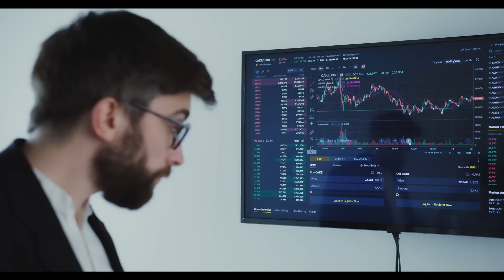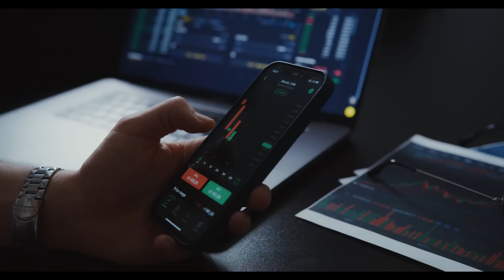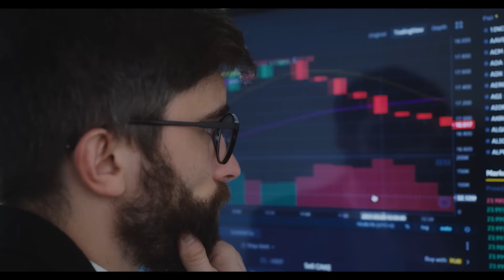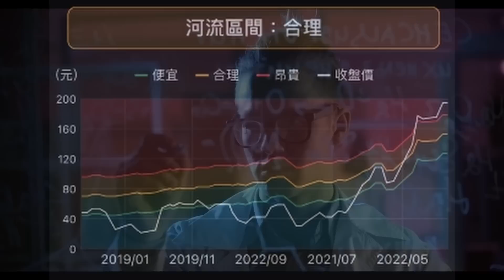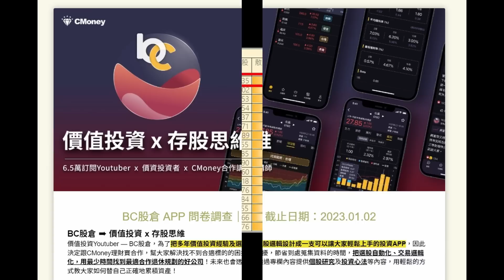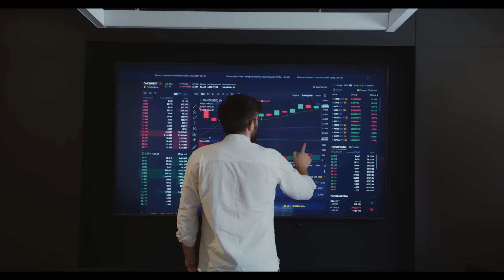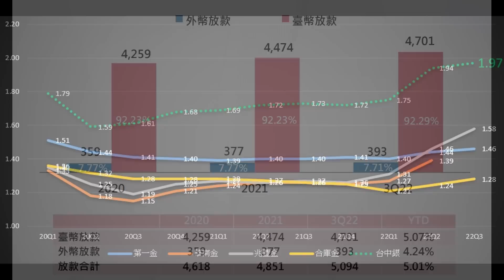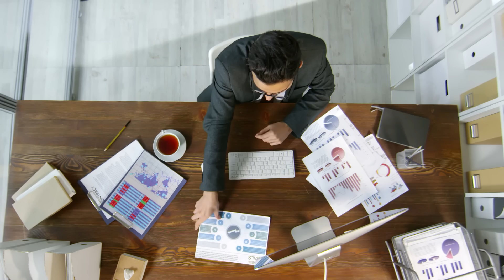【限時抽獎】我是這樣來存金融股的 2023繼續加油! (CC字幕)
資料來源:
HiStock
財報狗
PCHOME股市
YAHOO股市
Yahoo理財
工商時報
經濟日報
時報資訊
東森新聞
非凡新聞
數位時代
聯合報
經濟部
富聯網
鉅亨網
住展房屋網
樂居
玩股網
法新社
財訊快報
好房網
財經M平方
Money錢
MoneyDJ
NOWnews
台中銀年度財報、法說會